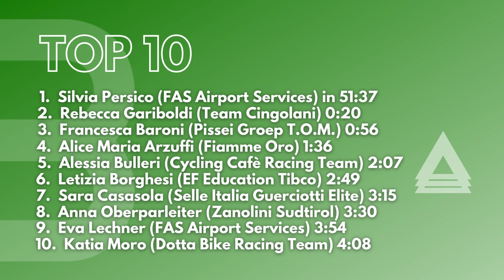Silvia Persico si conferma campionessa italiana ciclocross tra le Donne Elite a Ostia Antica